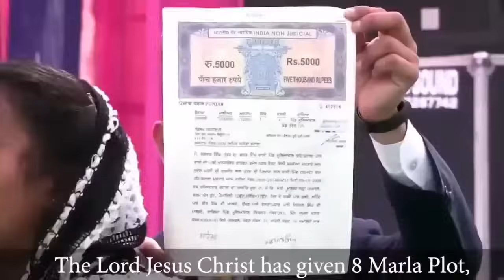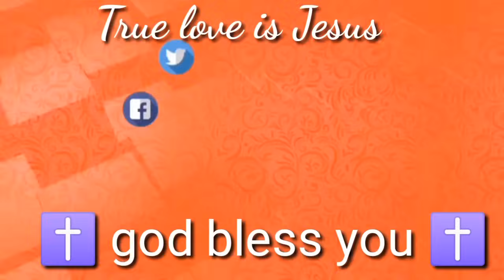15-06-2024 भविष्यवाणी || after prayer | रात की प्रार्थना || Prophet Bajinder Singh live today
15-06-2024  भविष्यवाणी || after prayer | रात की प्रार्थना  || Prophet Bajinder Singh live today